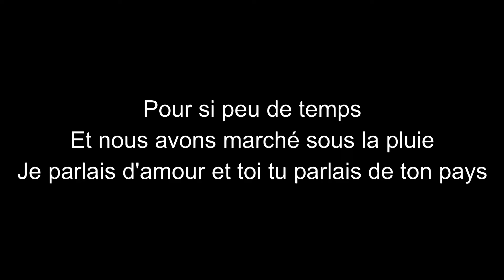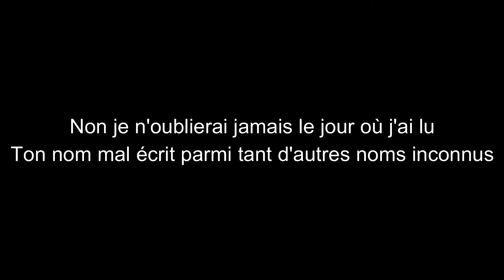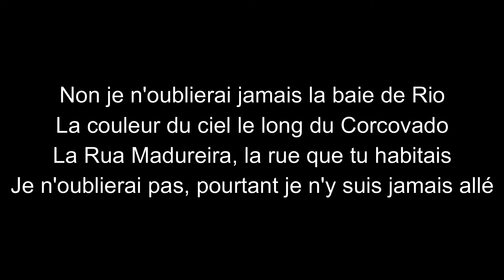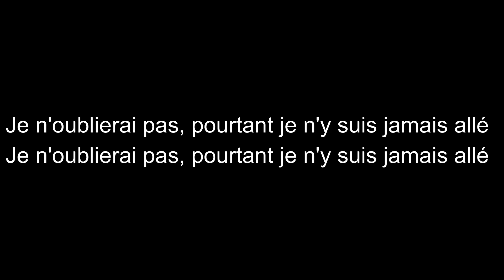Nino Ferrer-La rua Maduereira-paroles